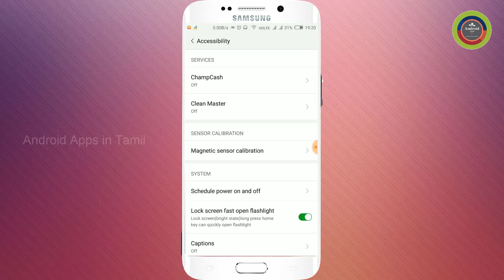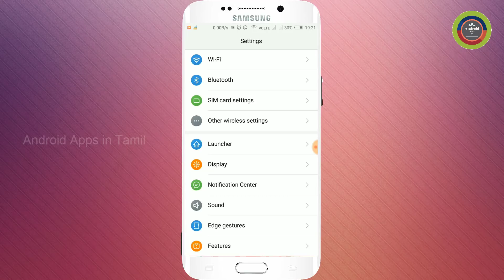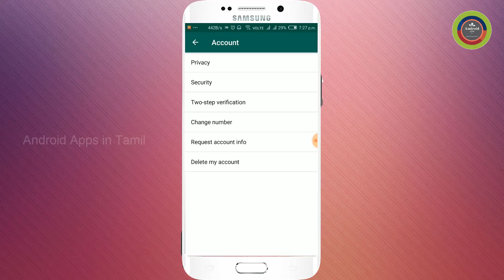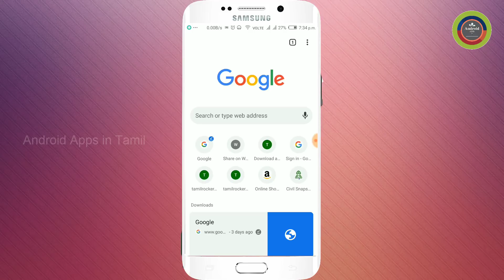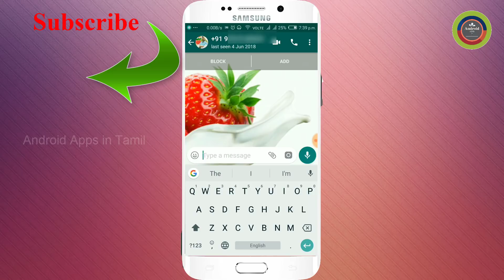Android Tricks in Tamil | ஆண்ட்ராய்டு ட்ரிக்ஸ் | Android Apps in Tamil | Part 1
Useful Android tips and tricks that you should be using. Many of these cool tricks will give you more functionality and make your overall viewing experience better.